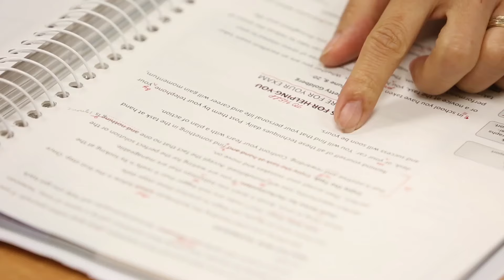Study Prof Tech as a Returning Adult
Kick off your education with money, resources, and excellent faculty as you study in a Professional Technical career program at SPSCC.